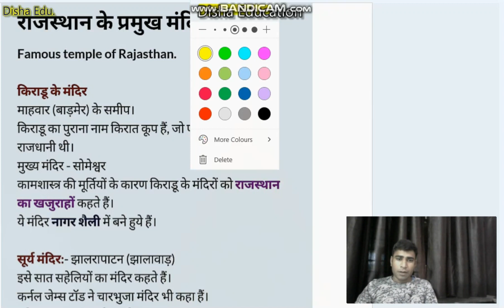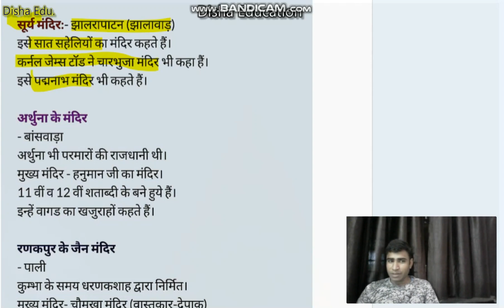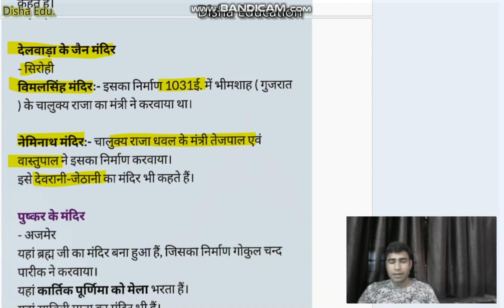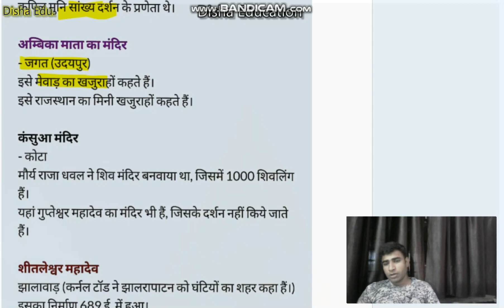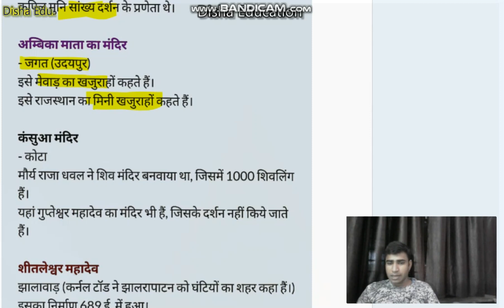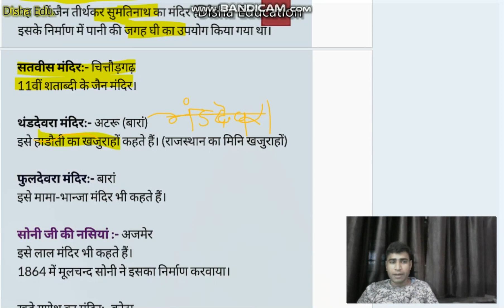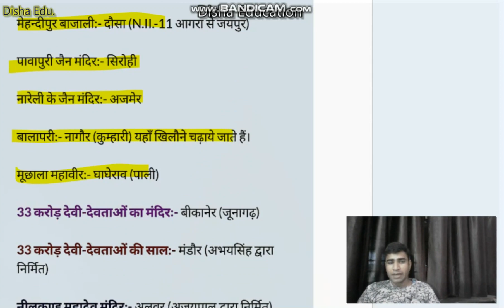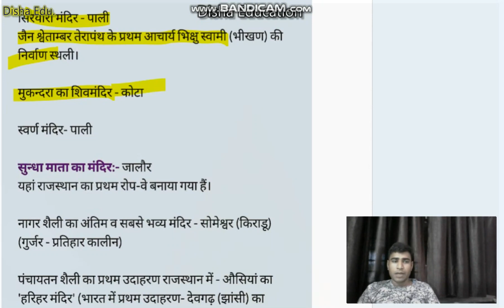राजस्थान के प्रमुख मंदिर